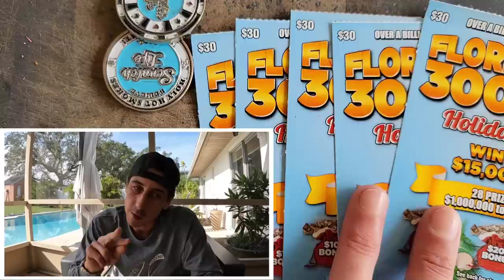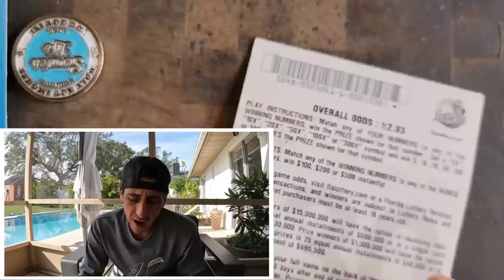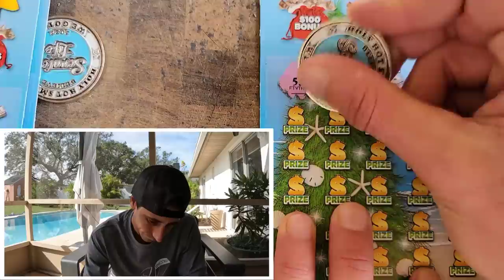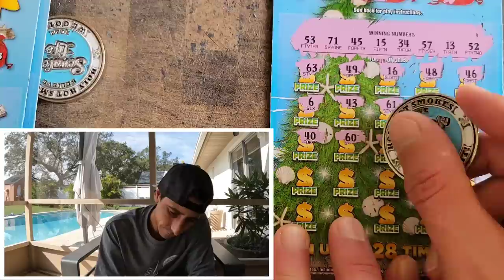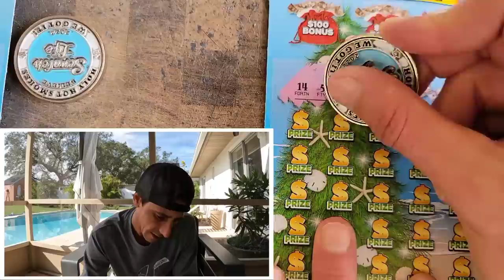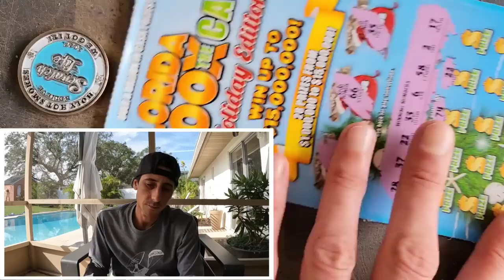Are You Kidding Me...The Ticket Hit for $1000🔥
I can't believe the ticket hit for $1000!

Join Stake Online Casino here (copy/paste link):
stake.us/?c=07336ee4de